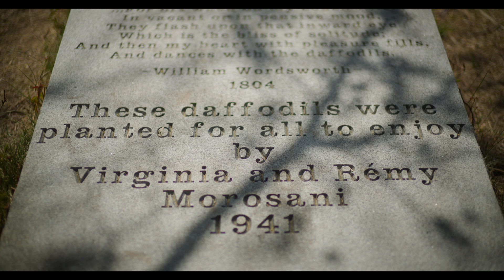Canon C80 6K full-frame 12-bit RAW Cinematic Test Footage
The Canon EOS C80 is a 6K full-frame cinema camera known for its ability to record raw video internally. It offers 12-bit RAW recording and is also Netflix-approved for 4K originals. The C80 utilizes a full-frame sensor, allowing for 6K resolution recording. It records 12-bit RAW video internally, providing a high level of dynamic range and color information. The camera has three base ISOs (400, 1600, and 6400) for optimal image quality in various lighting conditions.

This video features Canon EOS C80 6K full-frame 12-bit RAW Cinematic Test Footage.